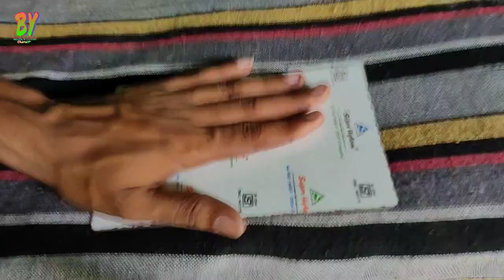सिंपल डिजाइन का फरमा कैसे बनाए|फार्मा बनाने का तरीका|Sumit Pop Design ||Best Design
Online Pop Farma Buy इस वीडियो में हम पता है कि फार्मा कैसे बनाते हैं सिंपल डिजाइन भरवा कैसे बनाएं

Hello Friends
Pop Design = Kam Ho To Sampark Jarur Kare